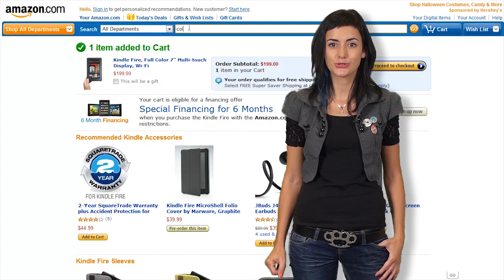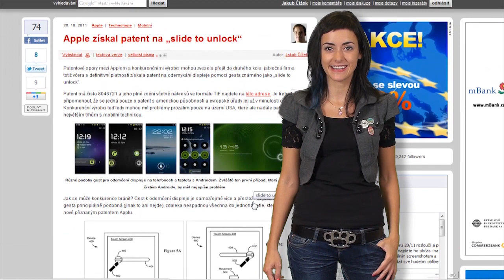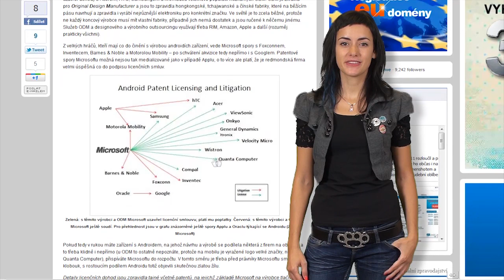Zprávy Živě - 29. října 2011